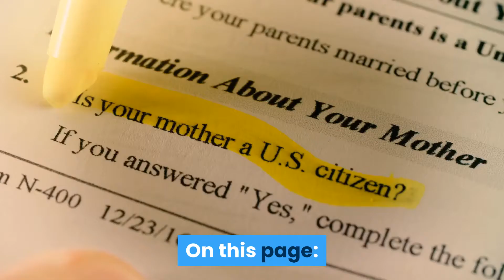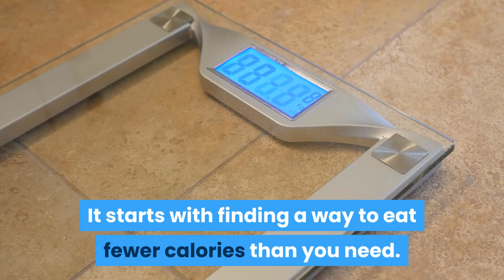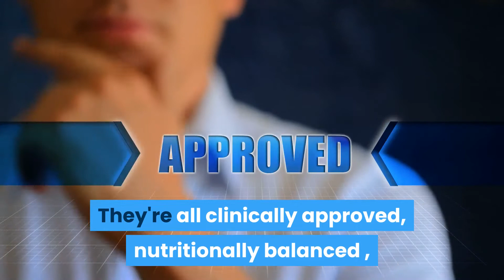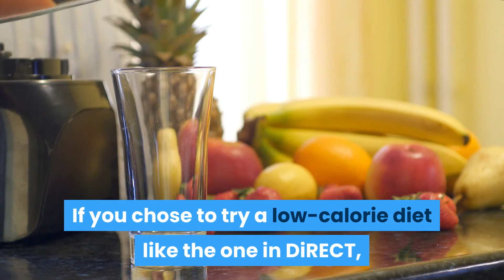weight loss and diabetes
If you suffer from diabetics and want to live a normal life, here's your FREE guide:

Weight is a sensitive issue for many people and getting to an ideal, healthy weight is easier said than done. But when you have diabetes, there are huge benefits to losing weight if you're carrying extra weight.